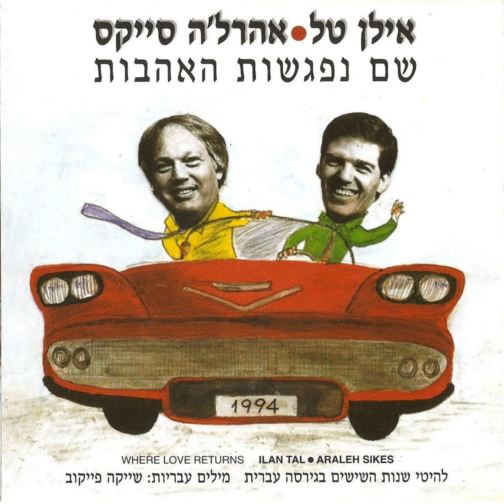אין כמו אהבה - אילן טל ואהרון סייקס / Cuando Calienta El Sol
מילים ולחן: קרלוס ריגואל,מריו ריגואל וקרלוס מרטינולי
טקסט עברי: שייקה פייקוב
עיבוד: בני רייס, אילן טל ואהרון סייקס
עריכה: שייקה פייקוב
שנת הקלטה: 1994